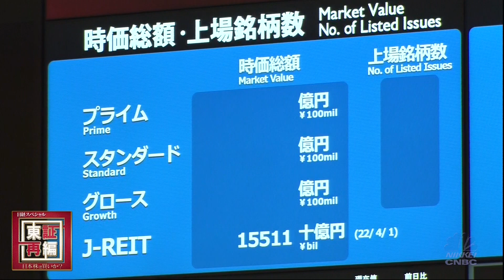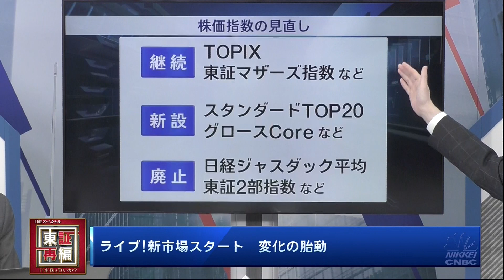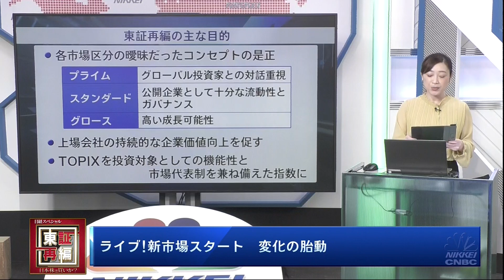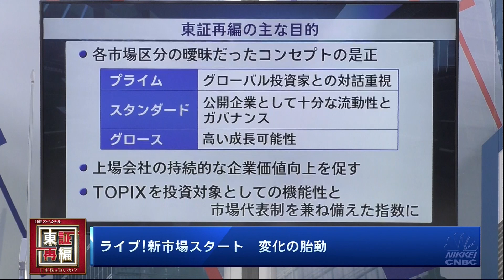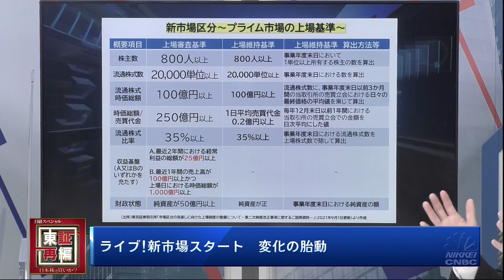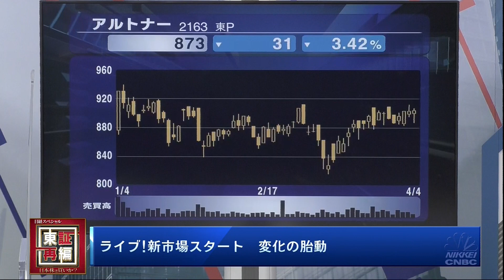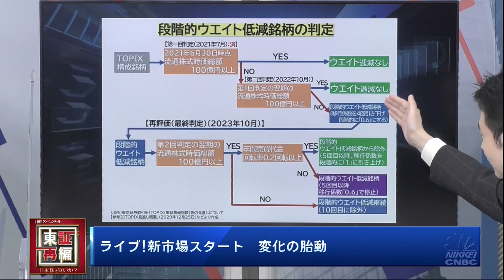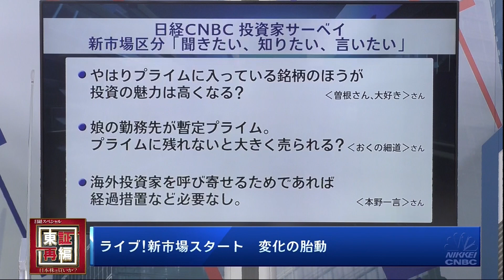日経スペシャル 東証再編 日本株は買いか？第5回「ライブ！新市場スタート 変化の胎動」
2022年4月4日(月)、いよいよ東京証券取引所の新市場区分がスタートします。現在の東証1部、2部、ジャスダック、マザーズの4市場を「プライム」「スタンダード」「グロース」の3市場に再編。それぞれの市場の役割、性格を明確にするとともに、企業の情報開示面で高いレベルを求めることなどを通じ、世界で評価される日本市場へと変えていくことが目的です。取引初日の模様を振り返り、日本の「変化の胎動」は感じられたのか、今後の課題は何か――。専門家を迎えて解説します。

ゲスト：大和総研 政策調査部　神尾 篤史主任研究員、 日経ＱＵＩＣＫニュース(ＮＱＮ)　中山 桂一記者